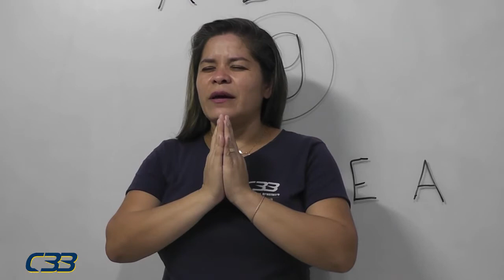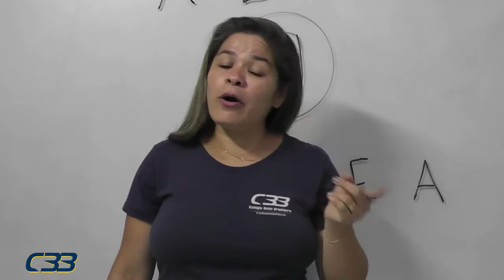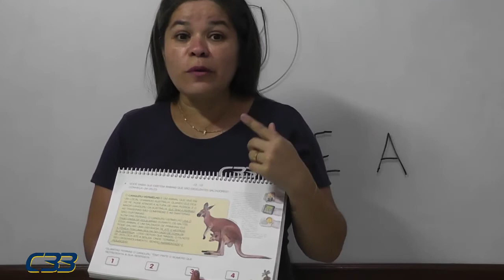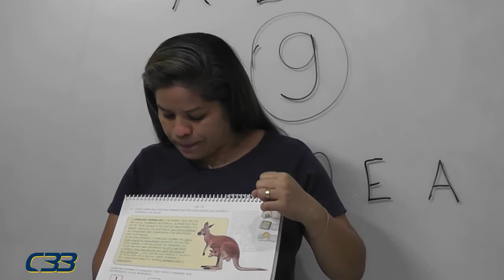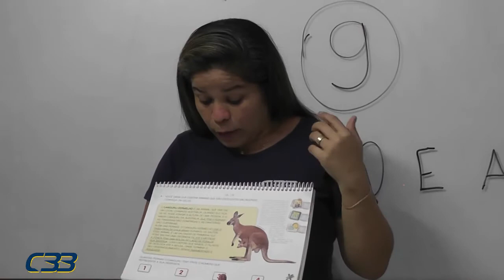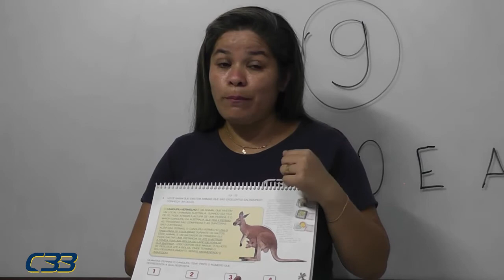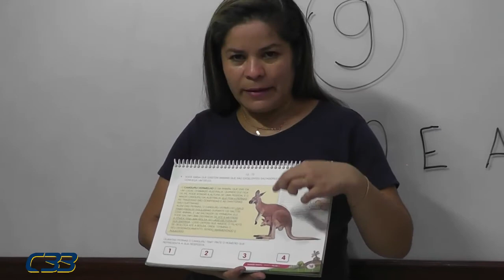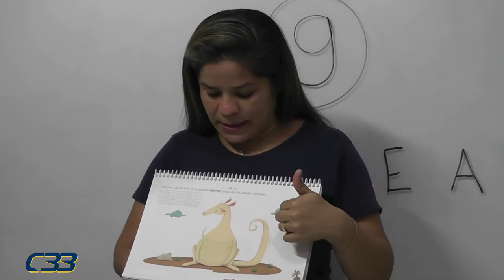Maternal Cleane dia 10 de setembro